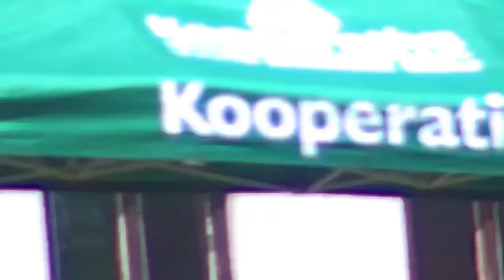Český pohár MTB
Český pohár horský kol 2015 MTB XCE - Eliminator - Bedřichov